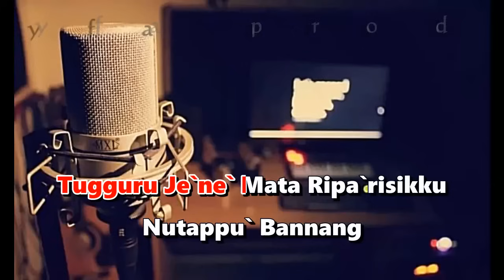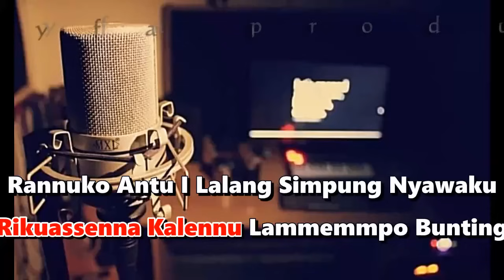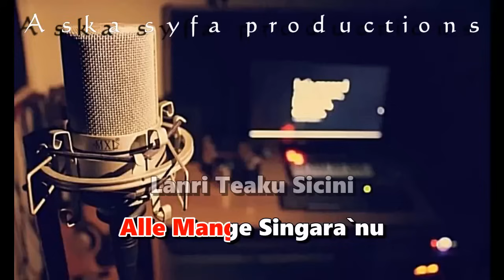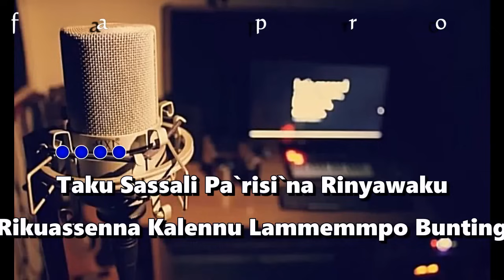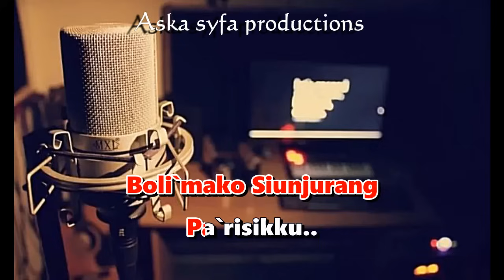Karaoke Makassar Loko` Atingku|Lukman Rola-Nada Pria+Lirik/Nada Rendah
Karaoke makassar loko` atingku
Karaoke makassar nada pria+lirik
Lagu makasar loko` atingku karaoke
Vocal:Lukman Rola

karaoke loko atingku lukman rola Kami buat meggunakan keyboard yamaha dengan musik versi organ tunggal atau electone,
karaoke loko atingku juga menggunakan kualitas audio terbaik.
Disini kami tidak membuat karaoke makassar loko atingku versi dangdut kami hanya membuat karaoke loko atingku original nya,
Nantikan video selanjutnya kami akan segera membuat karaoke berikutnya,
Di Channel Ini Anda Bisa Menemukan Berbagai Macam Versi Karaoke Seperti:
Karaoke Dangdut,Karaoke Makassar,Karaoke Bugis Dan Lain-Lainnya,

Lirik Lagu Makassar:
Tugguru Je`ne` Mata Ripa`risikku
Nutappu` Bannang
Pangngainnu Rikalengku
Anrong Manggenu Mangngai Ritu Maraeng
Lanri Taenana Nacini` Mata Rinakke

Taku Sassali Pa`risi`na Rinyawaku
Rikuassenna Kalennu Lammemmpo Bunting
Rannuko Antu I Lalang Simpung Nyawaku
Nuta`muri I Lalang Loko` Atingku

O Karaeng Kubatara
Alle Mange Singara`nu
Lanri Teaku Sicini
I Lalang Lino

Punna Tena Takammana
Allemi Mange Nyawaku
Lanri Teaku Pa`risi
Ma`mole Mole

Dasi Dasi Numate`ne
Anjappai Tallasa`nu
Boli`mako Siunjurang
Pa`risikku

O Karaeng Kubatara
Alle Mange Singara`nu
Lanri Teaku Sicini
I Lalang Lino

Punna Tena Takammana
Allemi Mange Nyawaku
Lanri Teaku Pa`risi
Ma`mole Mole

Dasi Dasi Numate`ne
Anjappai Tallasa`nu
Boli`mako Siunjurang
Pa`risikku

Dasi Dasi Numate`ne
Anjappai Tallasa`nu
Boli`mako Siunjurang
Pa`risikku..

Loko` Atingku..